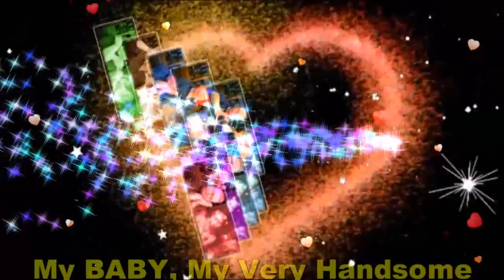I Only Live To Love You My BABY,My Very Handsome Husband,DR.BARRY SORENSON! Love U More MABUHAY!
I ONLY LIVE TO LOVE YOU...MY BABY,MY LOVE,MY DARLING,MY COWBOY,MY SUPER CUTE,MY SUPER YOUNG GWAPO,MY SWEET,CARING AND LOVING VERY HANDSOME HUSBAND,DR.BARRY SORENSON! LOVE YOU UNTIL FOREVER DAY AFTER DAY YEAR AFTER YEAR FOR ALWAYS WE WILL JOURNEY TOGETHER ...I ONLY LIVE TO LOVE YOU WALK WITH MY DREAMS BESIDE YOU...SMILE AFTER SMILE TEAR AFTER TEAR IN SHADOW AND IN SUNSHINE MY LOVE WILL GUIDE YOU...WHEN THERE ARE CLOUDS ABOVE IF I HAVE YOU TO LOVE WHAT DO I CARE, WHEN YOU ARE THERE FOR WHEN YOU CAME MY WAY THERE WAS NO YESTERDAY ONLY TOMORROW WITH YOU...HERE IS MY HAND TO LEAD YOU...HERE ARE MY ARMS THAT NEED YOU...I ONLY LIVE. LIVE FOR YOUR LOVE FOR MY LOVE WILL BE YOUR LOVE NOW AND FOREVER...MAHAL KO! I LOVE YOU TOO...FROM THE BOTTOM OF MY HEART! I LOVE EVERYTHING ABOUT YOU, I LIVE MY LIFE FOR YOU, THERE'S ONLY YOU IN MY LIFE,I AM 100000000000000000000% SUPER IN LOVE LOVE WITH YOU, SAVING ALL MY LOVE FOR YOU, GOD MADE ME TO LOVE YOU MAHAL KO! SMILE...ALWAYS THINK THE THINGS THAT MAKES YOU ALWAYS HAPPY MAHAL KO! I CARE AND LOVE YOU TOO...SO VERY MUCH TILL THE END OF TIME! YOU ARE MY VERY SPECIAL LOVE OF MY LIFE,MY ONE AND ONLY,MY POWER,MY LIGHT,MY MAN,MY PRINCE,MY KING,MY EVERYTHING,MY WHOLE LIFE..MY WORLD OF HAPPINESS! I LOVE YOU MORE AND MORE...GOD BLESS AND MORE POWER! MABUHAY!